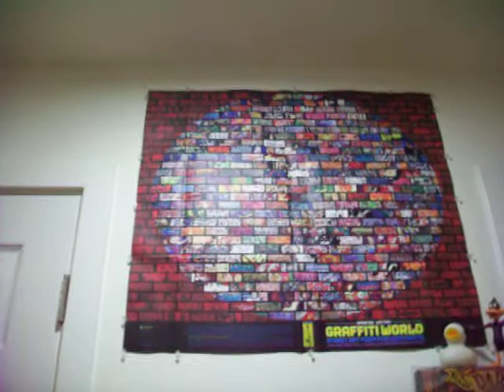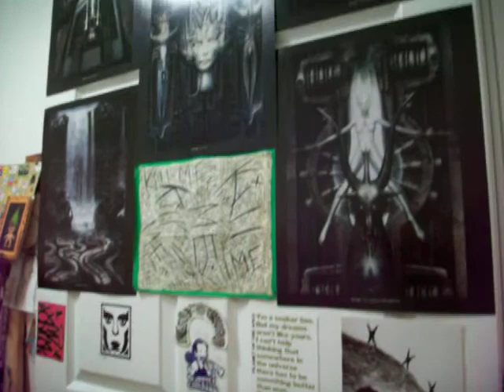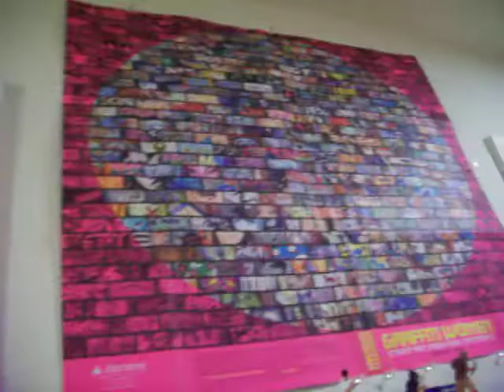toy tour (part 04) 4-10-10.MOV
this is part four of a ten part video of the toy collection in whole, n joy, start from the beginning...

love michael, seeker of truth and realism and trying to come to the understanding of what I am and what life is...  If anyone is interested in buying my toy collection, the only way I'll sell it is for a house on some land, so that my lady and I can live our life out as artists in peace.  So come on, someone who is rich enough to do that, hook me up, and I'll hook u up, and all this is yours...  ;)

This part is in one of the hallways